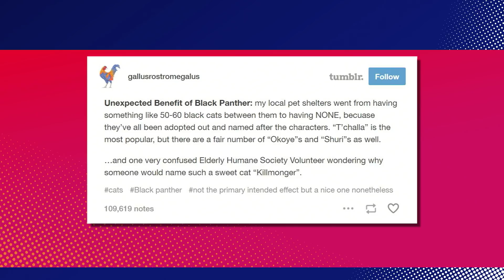Black Panther Is Boosting Black Cat Adoptions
An unexpected benefit of Black Panther is that adoption of black cats is up. Jason, Grace, Brooke, and Daron discuss the pros and cons of this movements. Let us know if you'd adopt a black cat.